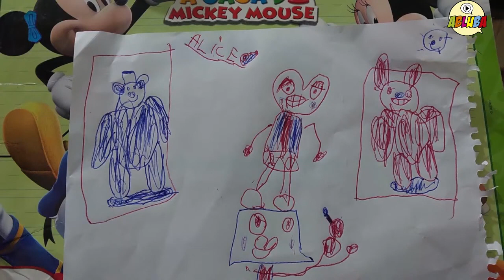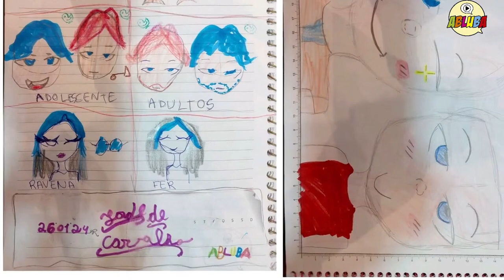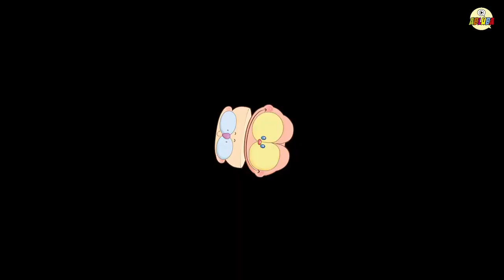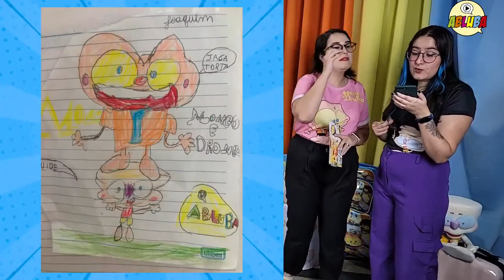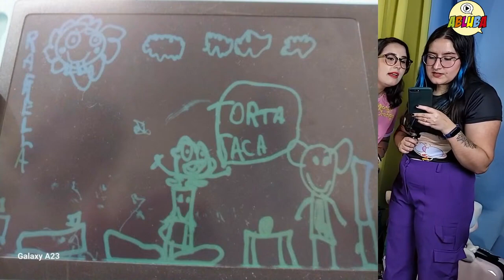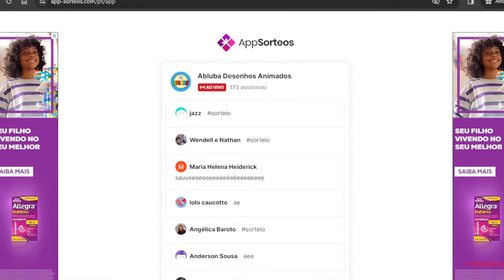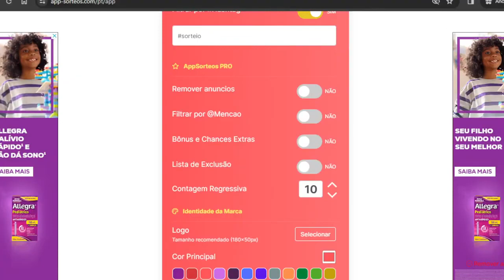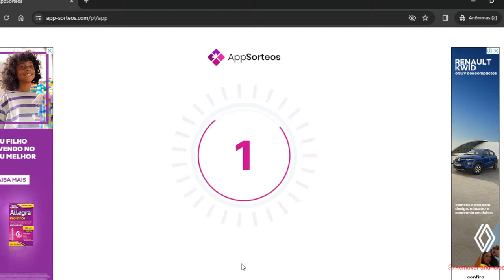ABLUBA SHOW com MONGO e DRONGO em ROUND 6 da Netflix em desenho animado com BATATINHA FRITA 1 2 3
Bem vindos ao vigésimo QUINTO (#25) episódio do Abluba Show com Mongo e Drongo. O novo programa infantil, apresentado por Ravena e Fernanda Abluba e com desenhos de Mongo e Drongo Especial ROUND 6 - SQUID GAME

Créditos:

Apresentação:
Ravena Abluba e Fernanda Abluba

Cenário e Iluminação:
Gabriel Abluba

Produção:
Ravena Abluba e Gabriel Abluba.

Roteiro:
Ravena Abluba.

Direção:
Gabriel Abluba.